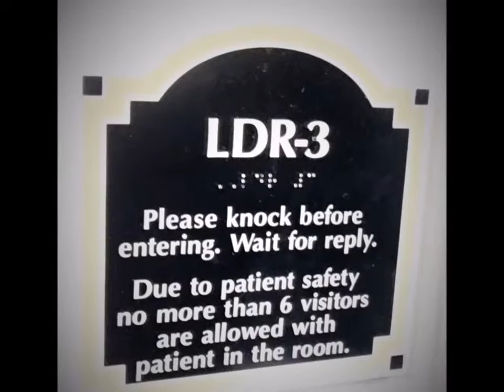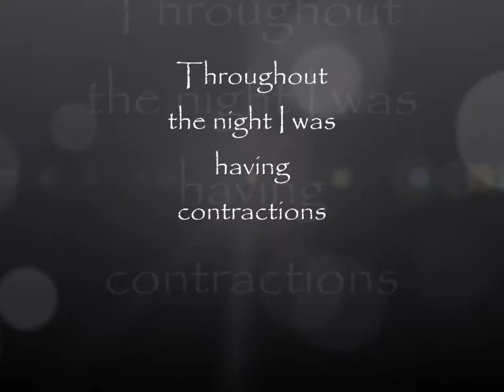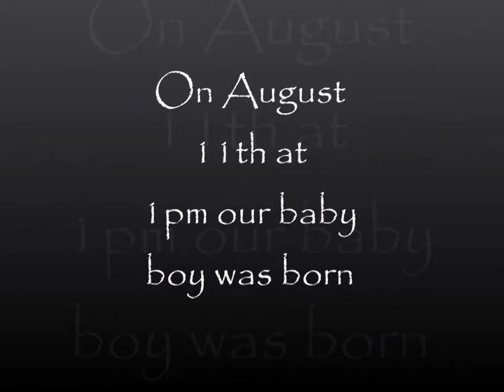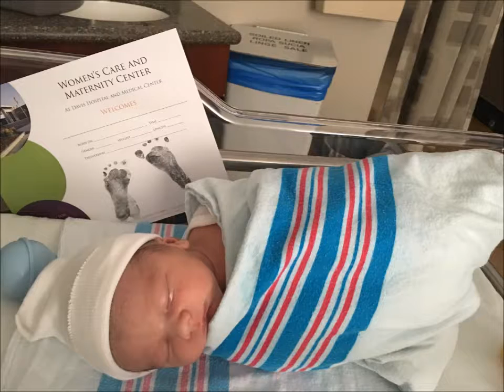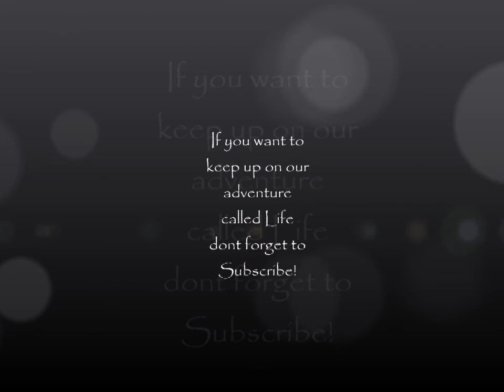Our Birth Story video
Our Birth Story video with Vincenzo through pictures. We met our little miracle baby Vincenzo on August 11 2016 at 1pm. He is perfect we are so blessed to have him arrive safely.